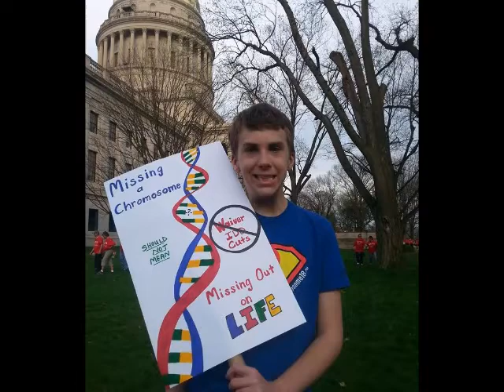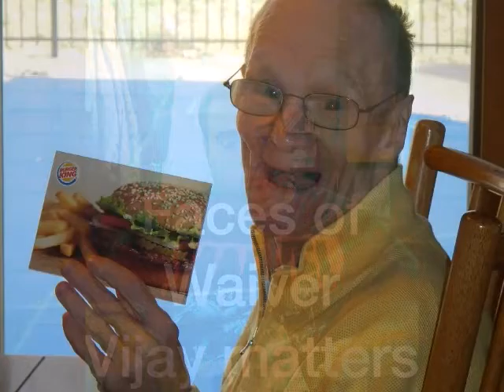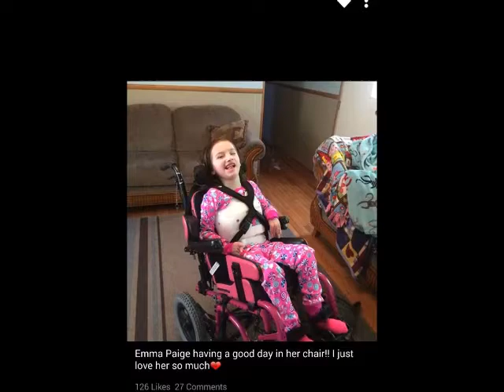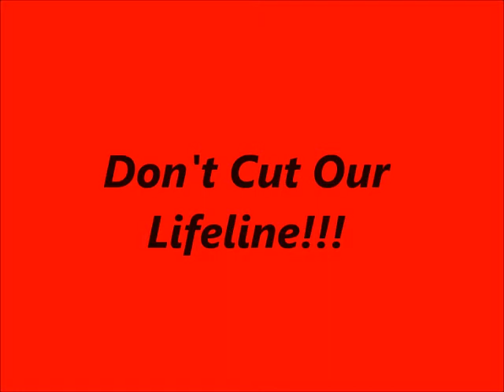Don't Cut Our Lifeline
A few of the many faces of WV Title XIX I/DD Waiver and some of those fighting to help save their lifelines!!!